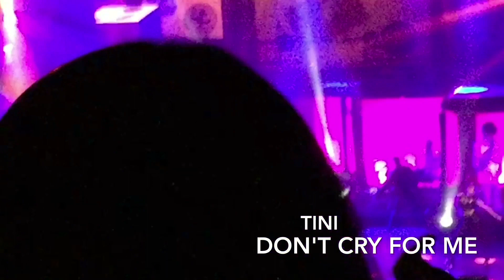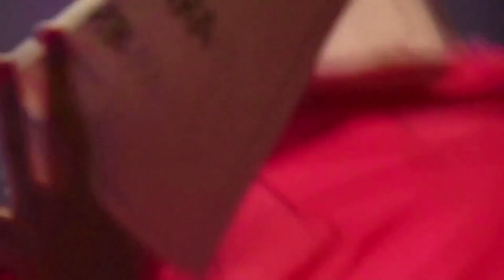FUI AL SHOW DE TINI -30/06/17 Vlog1 (+ resumen del show)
Hola, en el video de hoy les traigo mi experiencia en el GotMeStartedTOUR en Argentina un show de Tini Stoessel, probablemente si me siguen hace bastante saben que la sigo hace mucho y este video es la primera parte de mi vlog + resumen del show para que quienes quieran verlo ♡( por ejemplo fans de otros países que quieren ver el show o personas que fueron y quieren revivirlo) espero que les haya gustado! no olvides de darle like si te gusto :)
ACA TE DEJO EL LINK A LA SEGUNDA Y ÚLTIMA PARTE:

te notificar· cada vez que suba video :)

musical.ly: candeblogok
phhhoto: candeblog

Video editado con:
iMovie
Cámara: iPod touch 6